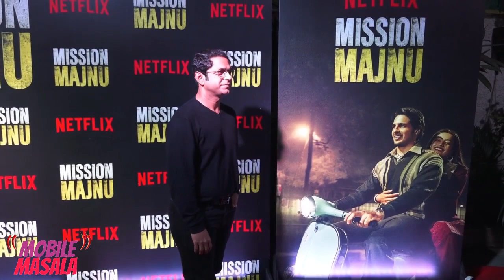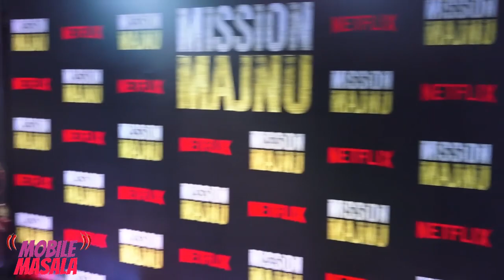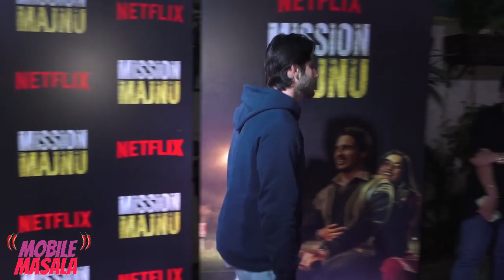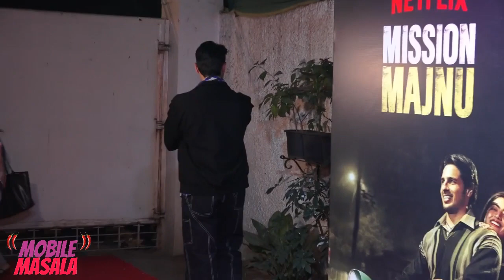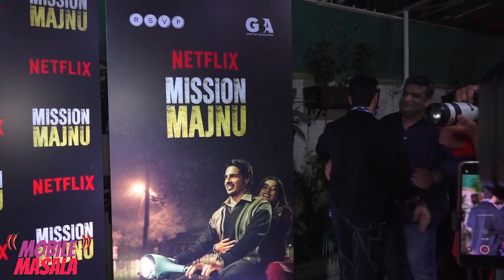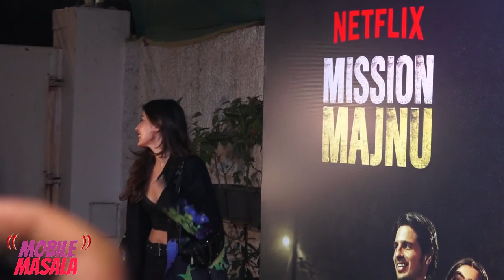Mission Majnu screening: Kiara supports boyfriend Sidharth Malhotra, Rashmika Mandanna looks cute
Mission Majnu is all set to stream on Netflix on January 20. The film's screening was organised in Mumbai on Tuesday and many celebrities including Kiara Advani and Nora Fatehi arrived at the event. Sidharth Malhotra looked fashionable in layered clothing at the Mission Majnu screening. Rashmika Mandanna plays the lead role opposite Sidharth Malhotra in Mission Majnu. At the film's screening in Mumbai, she looked cute and beautiful in a blue bralette and flared trousers.